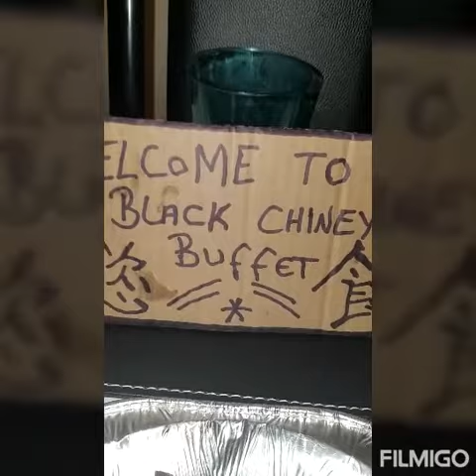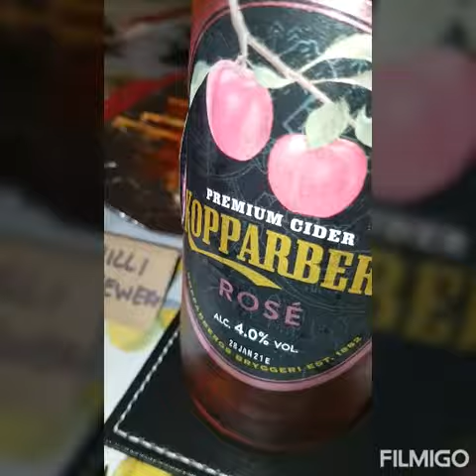Black Chiney Chinese buffet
Here we go the first look at why they call me Black Chiney hope you guys enjoy the video please like, subscribe and comment on the video and don't forget any questions about the food I cook on this channel contact me via my email.